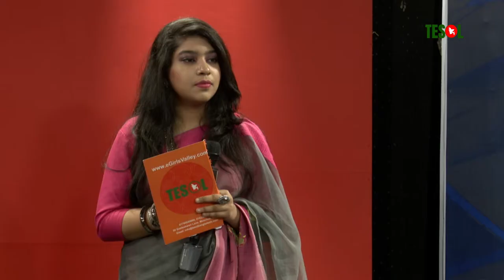Tesol Genius | Presentation Show | TESOL Bangladesh | TESOL Kids Centre